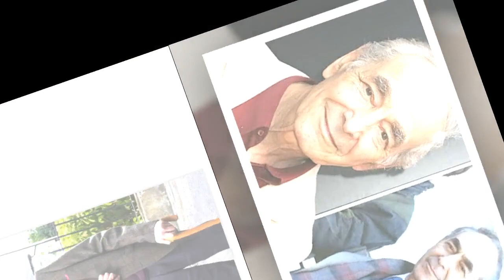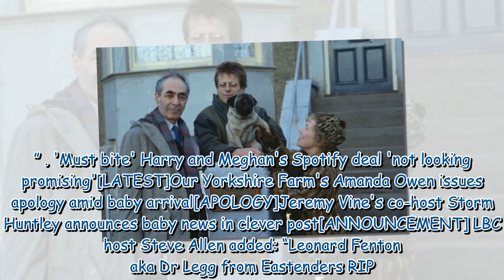Leonard Fenton dead EastEnders actor Dr Harold Legg dies aged 95 'We are heartbroken'